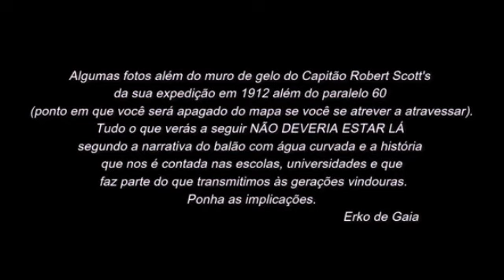Robert Falcon Scott... Fotos Misteriosas da Antartida